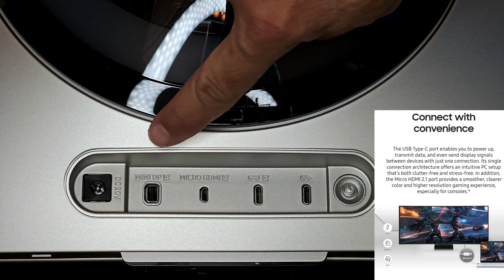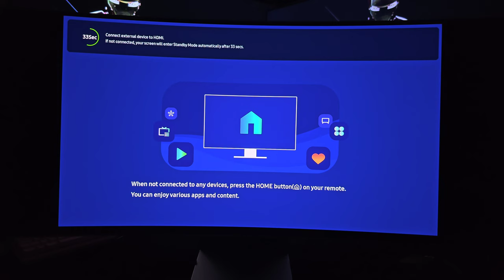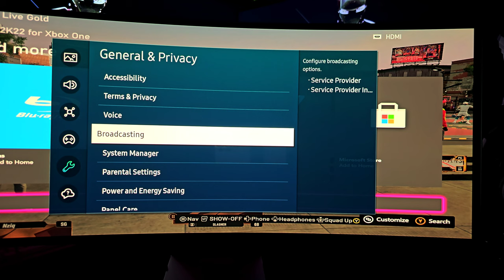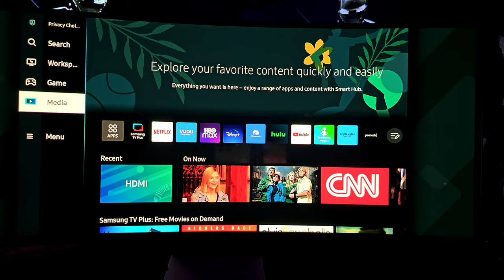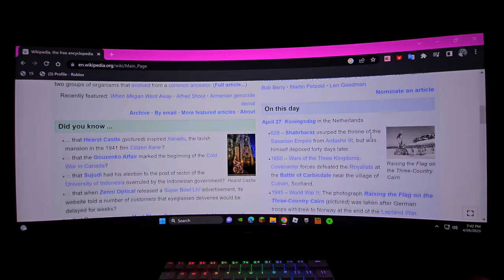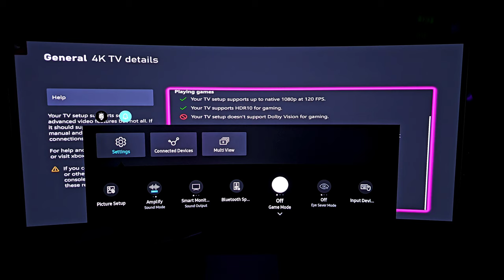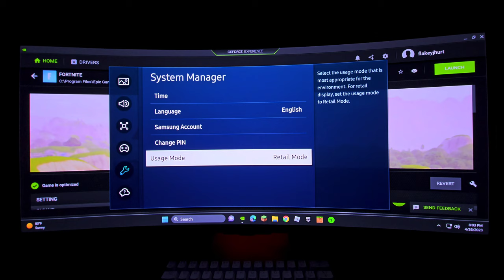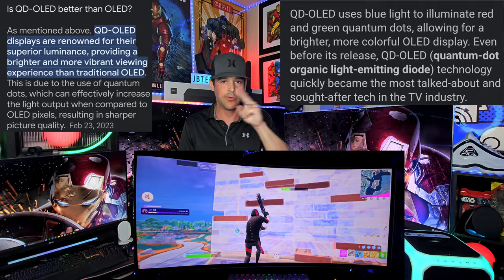New Samsung QD-OLED Curved G8 ODYSSEY Smart Gaming Monitor34” Ultra WQHD Review🤯 ProSetup GamePlay😱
NEW Samsung 34” G85SB OLED Ultra WQHD Curved Smart Gaming Monitor LS34BG850SNXZA SAMSUNG Curved QD-OLED ODYSSEY IS HERE AND ITS 😍 This video is long for a reason join me as we take a deep look into The New QD OLED SAMSUNG Odyssey curved G8 gaming monitor I will cover all aspects in great Detail. Indepth Unboxing Setup Features Specifications picture and  Gaming settings The New Operating systems all menus features and more! Thank you all for checking out my video and subscribing to the channel💯 remember I do YouTube for you and you only if you need me please reach me in the comments section or find me on Twitter Instagram or Facebook TikTok @jbtechfanatic I look forward to talking to you in the comments and seeing you in the next video!  don't forget to turn notifications on so you know when part 2 comes out! Also